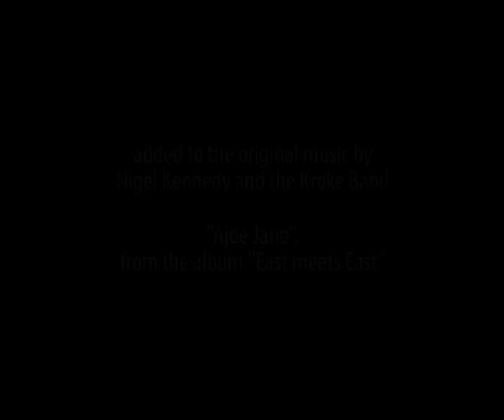Ajde Jano traditional Serbian song (drums added)